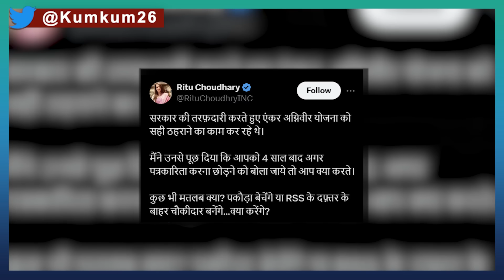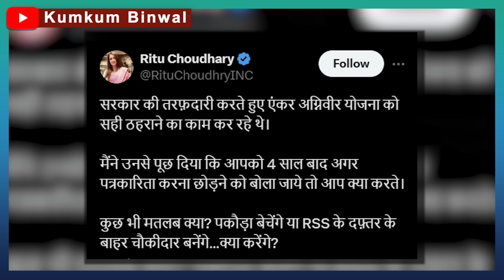‘भैयाजी कहिन’ वाले एंकर फंसे, नौकरी पर आया सवाल,भड़के|godi media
A video of News 18 India show bhaiya ji kahin anchor Prateek Trivedi is viral on social media. Kumkum Binwal analysis.